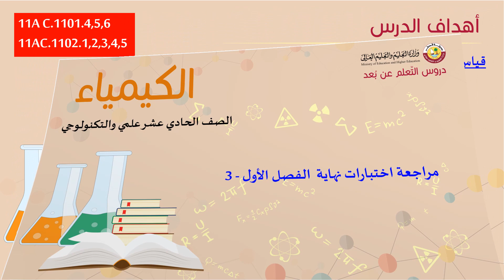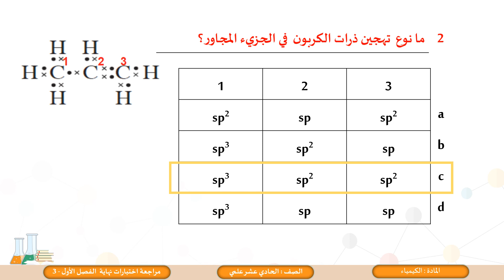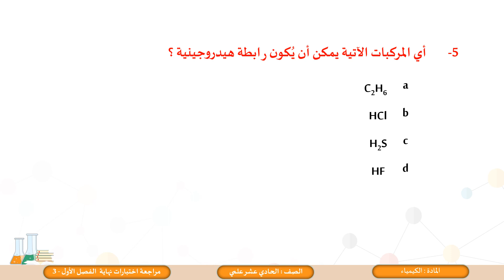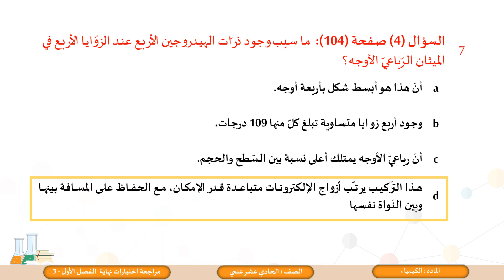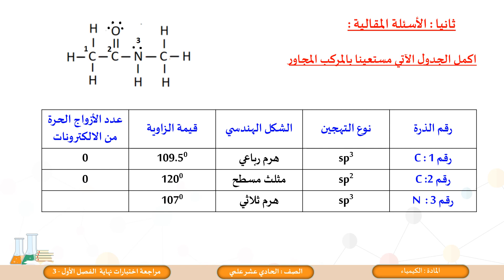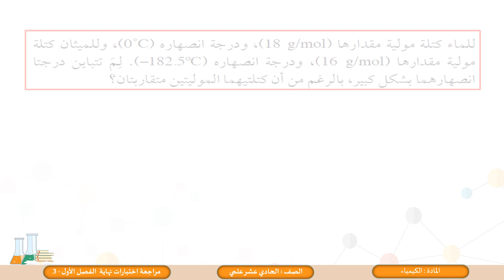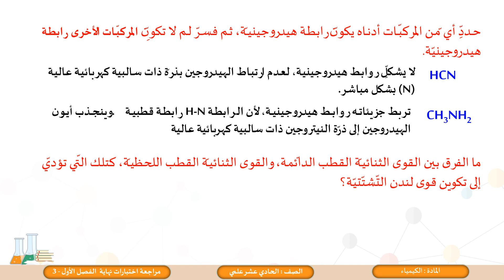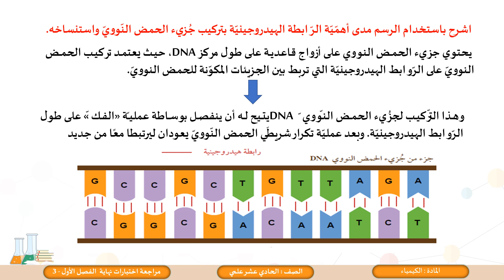الحادي عشر المسار العلمي الكيمياء مراجعة اختبارات نهاية الفصل الدراسي الأول 3